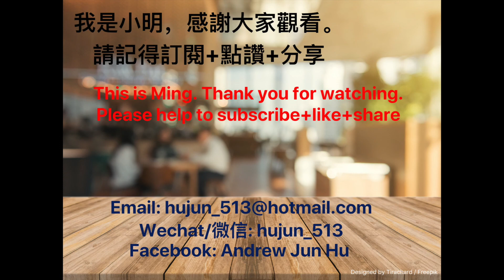新冠肺炎疫情中，加拿大政府的福利拿到手抽筋！！！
纽约的福利，印度的悲惨以及加拿大的各项福利待遇，不能错过！